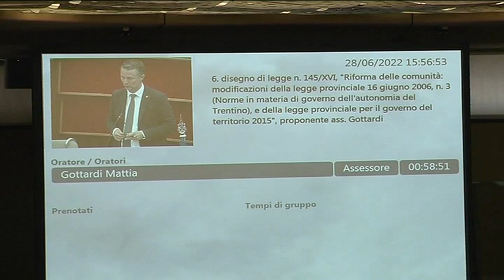CONFRONTI PUNTATA N. 25/2000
Confronto fra i consiglieri Dalzocchio e Olivi